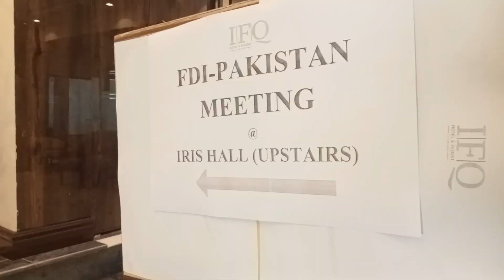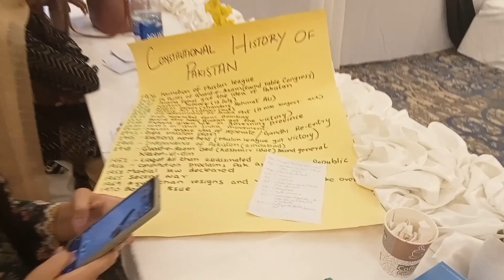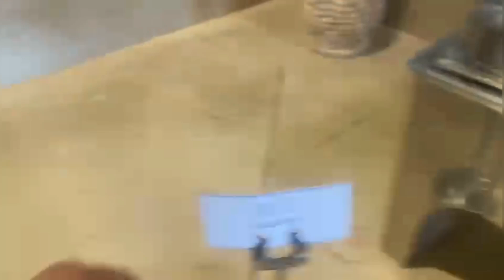What is Kasni Daira? Forum for Dignity initiatives, Fellowship Vlog at IFQ HOTEL Islamabad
To everyone saying ap hume kyo ni btati ese events ka to it was Inclusive, 20-25 people selected only, I shared the link with a Group and on my Social Media. which if someone missed out (i.e his/hers problem)